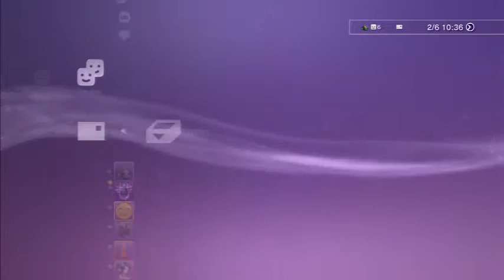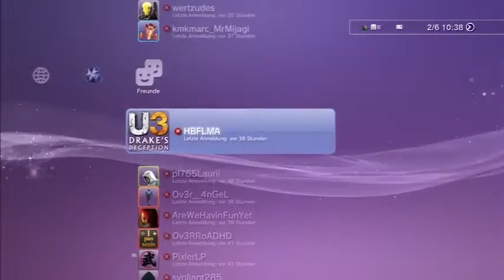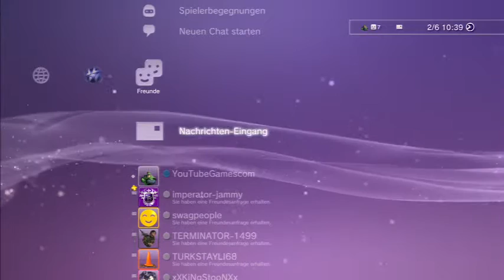Let's Play Playstation 3 Talk über Werbung auf YouTube mit Playstation 3 Freundesliste 480p